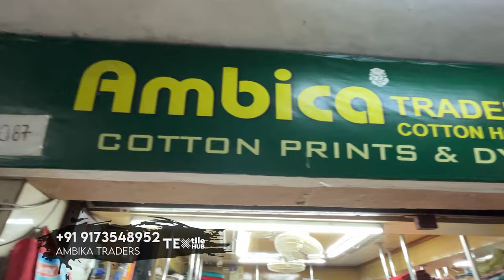सूरत में कॉटन के सबसे पुराने व्यापारी | Cotton Fabric Wholesale Market | Fabrics Wholesaler At Surat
नमस्कार,
आज हम आपको फिरसे लेकर आगये हैं Cotton Fabric के wholesaler के पास इनके यंहा प्रिंटेड कॉटन और प्लेन कॉटन कि सभी प्रकार की Variety आपको इनके पास देखने मिल जाएगी अधीक जानकारी के लिए Video पूरा देखें.

Ambika Traders

Address : 3087, New Pasupati Market, Moti Begum wadi, Ring Road, Surat

Shopkeeper name : Harshad Vora, Dhananjay Vora

Printed Cotton
Plain Cotton
कॉटन
Fabric in Punjab
Best Cotton Fabrics
Plain Cotton
Blouse
Peticot Fabric
Cambric Cotton
Boutique fabric
Cotton Fabrics in Surat
Cotton Clothes in Surat
cotton fabric black
organic cotton fabric
cotton fabric
fabric wholesalers in surat
Surat Market Information
Suits Fabric
Clothes Market Surat
Clothes Fabric
dress
cambric cotton
riyon cotton
cotton suits
Fabric in Mumbai
Clothes Factory in Mumbai
Jaipur cotton
Cotton in jaipur
Jaipuri Prints
Clothes Market Jaipur
Clothes Factory Jaipur
ramzan fabrics
Fabric Wholesale Market
Delhi Clothes Market Vlogs
Chandni chowk bajar fabric
Mataji Fashion Surat
Fabric manufacturers delhi
Jaipur Clothes Market
Fabric manufacturers Surat
COTTON
WHOLESALE MARKET
फैब्रिक
Fabric
Katran Market mongalpuri
Cambric Cotton
Natural Fabrics
pure Fabrics
Ajrak Prints
Gaji Silk Fabrics
Lucknowi chikankari Fabrics
Than Fabric wholesale market
Lump Suit
Pure cotton Suits
Plain Fabrics
Rachna Textile
Shree Salasar Fab
Sanganer Fabric Market
Surat Textile Market
cotton suits
Surat
Cotton in delhi
cotton wholesale market
cut piece lot surat
Textile Hub
Suits in punjab
dresses in punjab
Bollywood designer fabric
Designer fabric
Summer collection
Avadh market